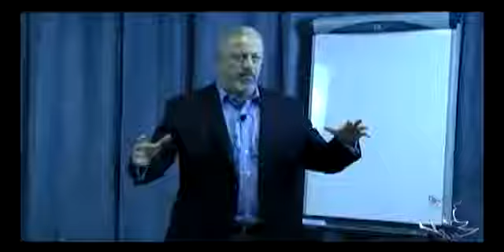Food Safety Expert Witness: "Stop Hanging Out with Crows"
Food Safety Expert Witness, Restaurant Expert Witness Howard Cannon - Restaurant Expert Consultant - Hospitality Expert - Restaurant Litigation Support - only provides expert witness services and litigation support in restaurant, bar, food service, hospitality industry, and food and beverage industry matters. Howard's areas of expertise pertaining to these industry sectors include, but are not limited to

Providing unbiased restaurant expert opinions, expert testimony and reports since 1987, Judges and Juries respect Howard Cannon's expertise and recognize his famous books: "The Complete Idiot's Guide to Starting a Restaurant", volume I & II, found in bookstores across America and in 76 countries around the world.

In addition to being an Author, Howard is a Speaker (well-known for his Signature Seminars on How to Start a Restaurant & How to Fix a Restaurant), Restaurant Consultant, Analyst, Entrepreneur, and much sought after Restaurant Expert Witness.